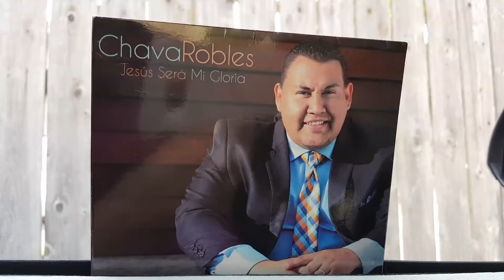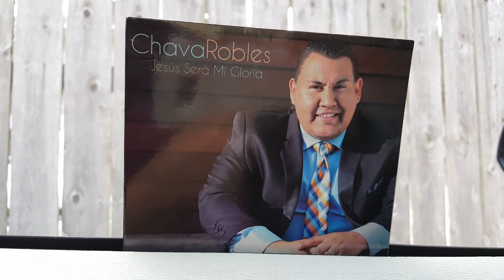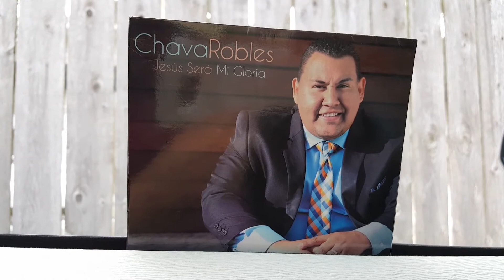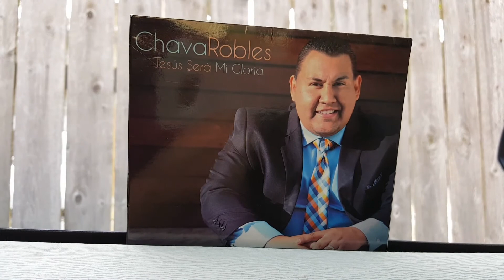"Santificame" - Chava Robles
Chava Robles Vol.4